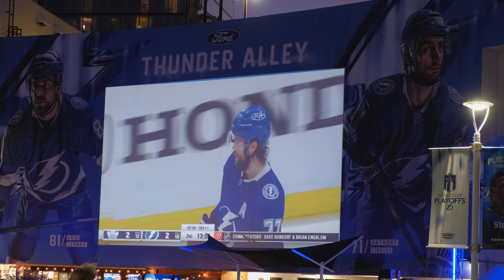Unleashing the Power of the Fuji XS10 in Low Light: Mind-Blowing Results!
Are you tired of struggling to capture quality low-light video? Look no further than the Fuji XS10! In this video, we showcase the impressive low-light performance of the Fuji XS10 camera.

We experimented with different lighting conditions and camera settings to show you what the XS10 is capable of in low-light situations. The results are truly mind-blowing! From stunning nightscapes to captivating portraits, the XS10 delivers exceptional image quality in any lighting condition.

Whether you're a seasoned photographer or just starting out, the Fuji XS10 is a must-have camera for capturing stunning low-light footage. Watch this video to see it in action and learn how to unleash its full potential!